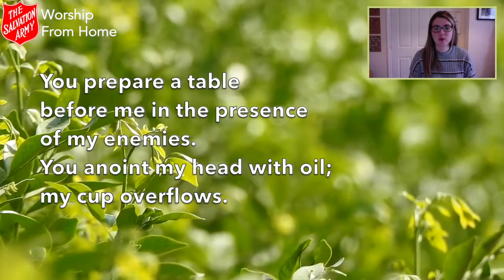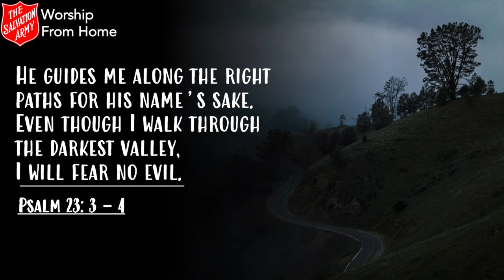Bible Reading - Sunday 25th October